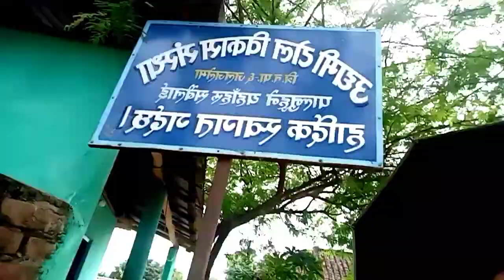how to mak hookah 🇳🇵🇳🇵🇳🇵🇳🇵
how to make hookha at to home
rabin vlog
how to make hookha
#'RABIN VLOG
#'RABIN VLOG